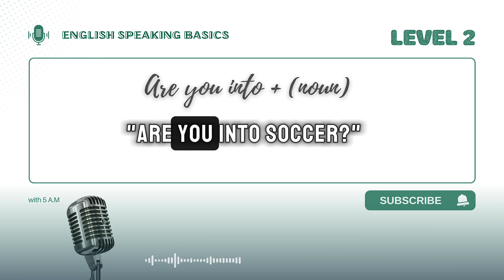English Speaking Lessons - Cụm từ Tiếng Anh thông dụng trong Giao tiếp